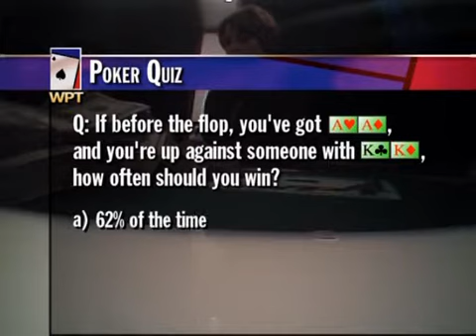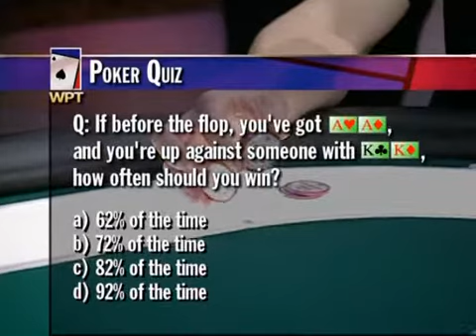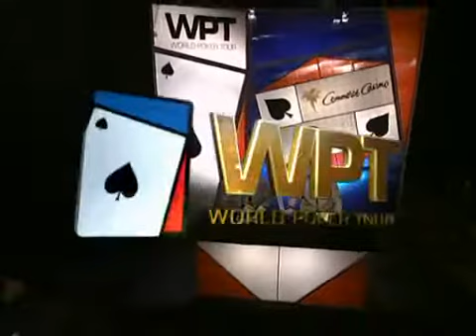WPT: Season 1, Episode 9 - "L.A. Poker Classic" (Part 7 of 7) [HQ]